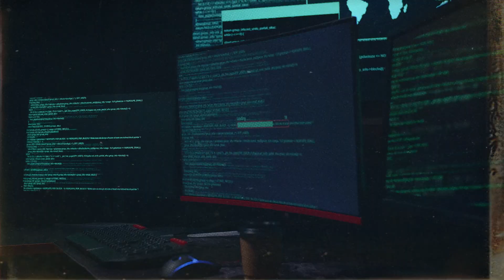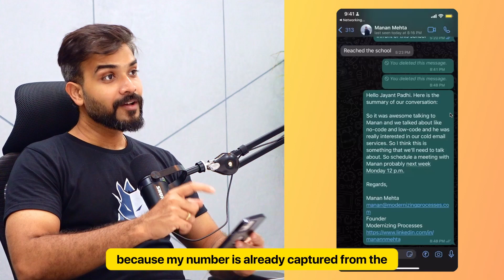This 26 year old clocks 7 Figures Online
Want to scale your agency with AI?

In this video, we'll tell you how Manan Mehta, the no code expert, landed fortune 500 clients at the age of 26.

This is a strategy that he's used to build his business and it's worked best for complicated niches like no-code, development etc.

If you're looking for ways to get more business, then this video is for you!

We'll show you how to approach potential clients and seal the deal, without ever having to cold email them.

This is a strategy that you can use to build your business and reach your goals, fast!